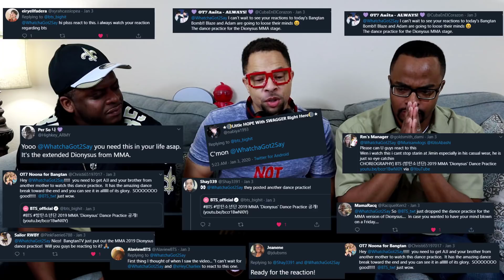Too GOOD To Be TRUE! | BTS MMA 2019 'DIONYSUS' DANCE PRACTICE REACTION!!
BTS dance moves in the Dionysus MMA 2019 Dance Practice is almost too good to be true!

⚡PIXEL Glasses like NICO
⚡8 Bit PIXEL GAME Squad Glasses

* BTA MMA 2019 Dionysus Dance Practice Reaction by WhatchaGot2Say - BTS Reaction - Reaction to BTS Dance

⚡About Us: WhatchaGot2Say is one of the only YouTube Reaction channels to offer UNSCRIPTED & GENUINE Reaction Videos. Our goal is to always provide content that provides real VALUE to your life. You deserve the best! Search for us anytime on google under WhatchaGot2Say or Whatchagot2Say BTS

* WhatchaGot2Say on Twitter: @WhatchaGot2Say
* WhatchaGot2Say on Instagram: @WhatchaGot2Say
*Follow ADAM on InstaGram - @adam_jupiter86